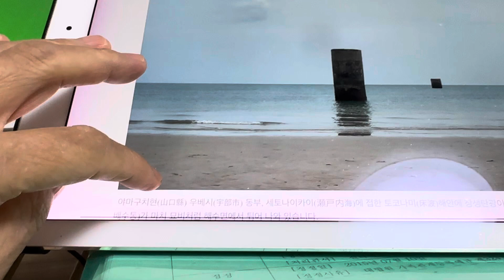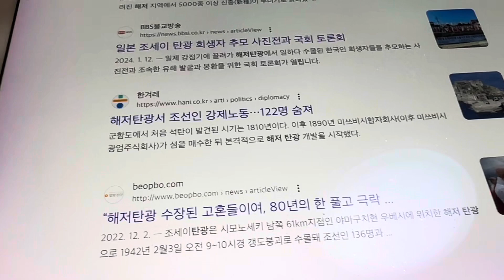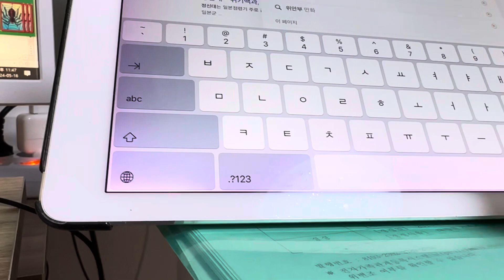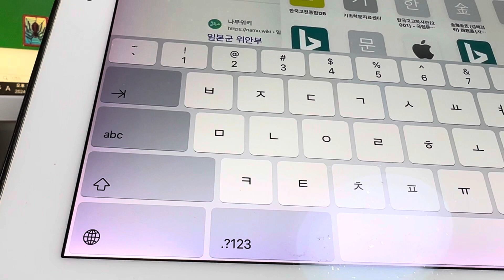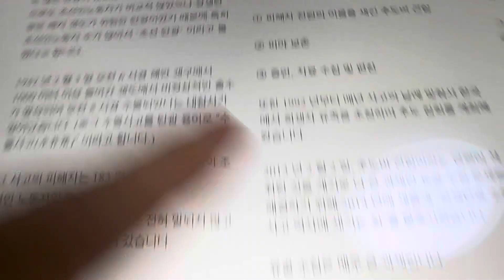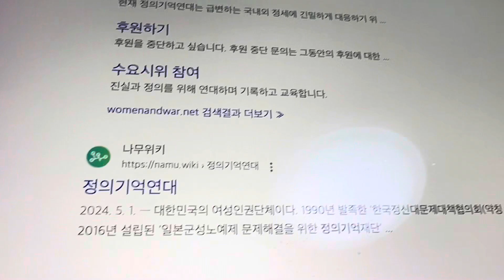장생 해저 탄광? 4